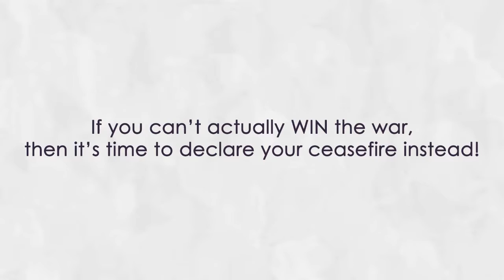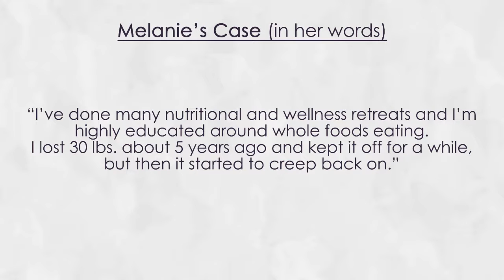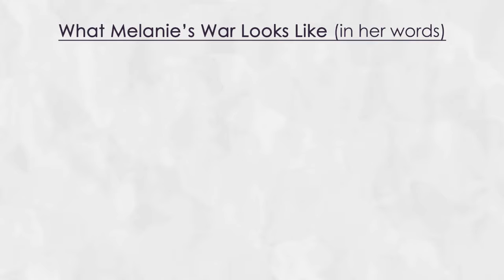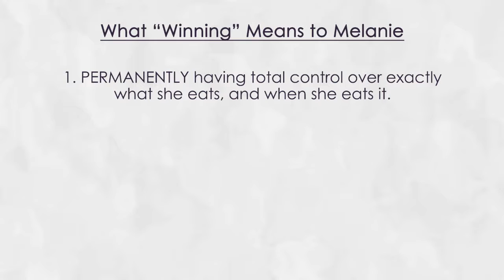End Your Food War: How to Win the Un-Winnable Food/Eating Battle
Learn how to start dropping your food, body and weight war instead of forever being in the quest to win it.